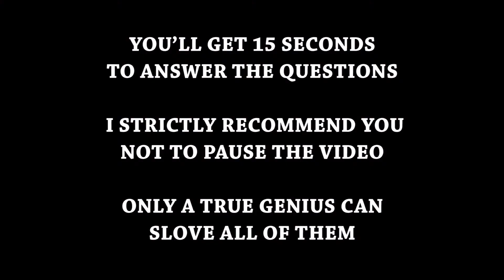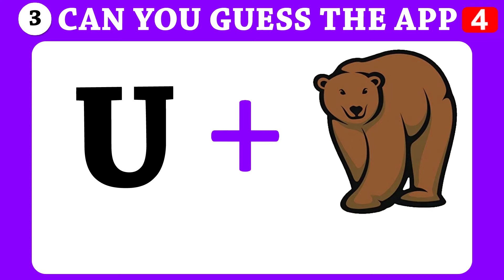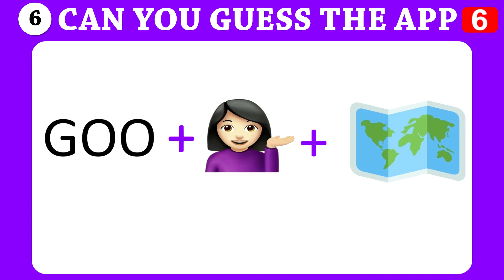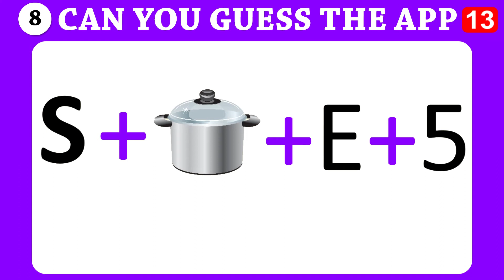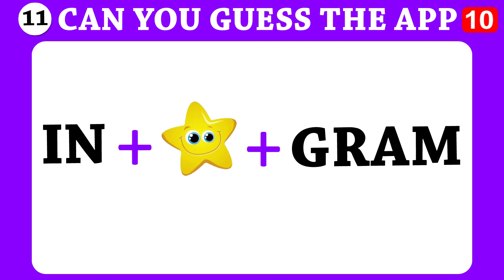Guess The APP By Emoji Challenge ! Brain Puzzle